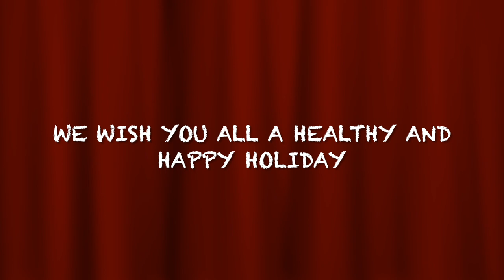KS1 Nativity 2021